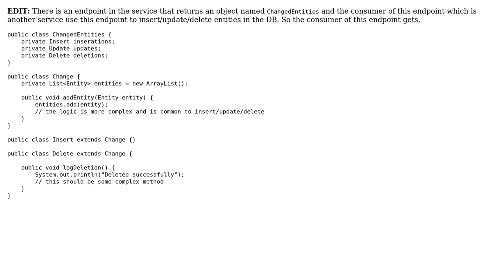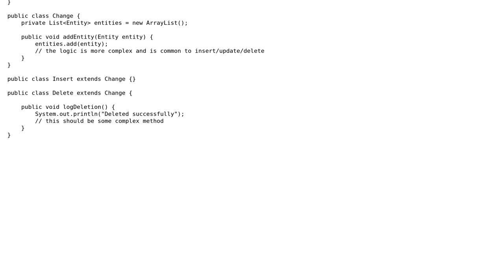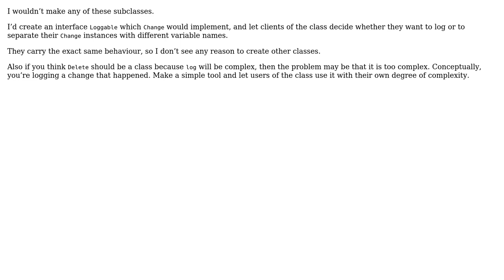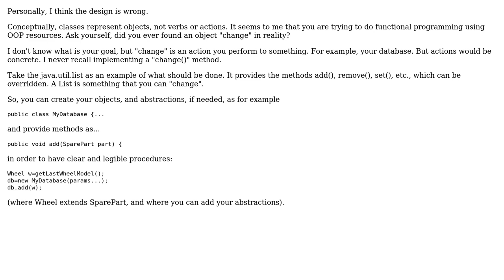Software Engineering: subclass with no logic of abstract class (3 Solutions!!)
Software Engineering: subclass with no logic of abstract class

With thanks & praise to God, and with thanks to the many people who have made this project possible! | Content (except music & images) licensed under CC BY-SA | Music | Images & others | With thanks to user T.S user Steve Chamaillard user RodolfoAP user Ralf Kleberhoff and the Stack Exchange Network Trademarks are property of their respective owners. You are responsible for your own actions.